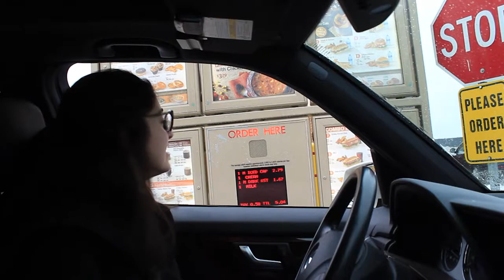REUNITED WITH BAE!! | HaddadD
Hope you guys like that one! Let me know what you guys thought about it down below.